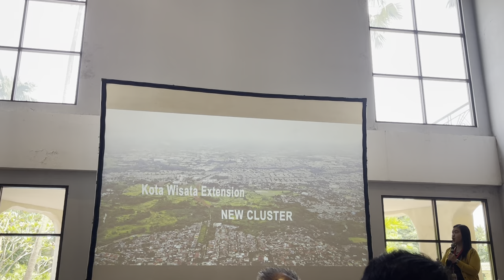STUDIO LOFT DEPAN EKA HOSPITAL KOTA WISATA CIBUBUR UDAH BUKA -087876564677